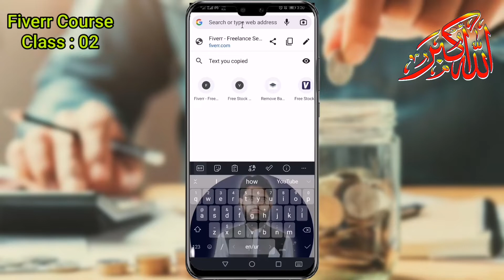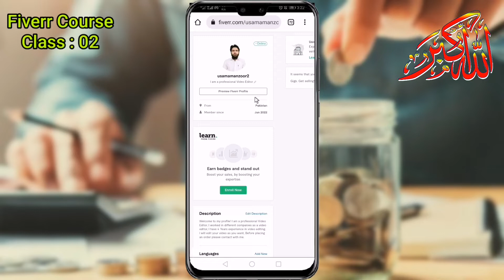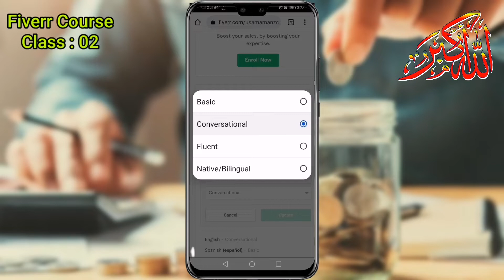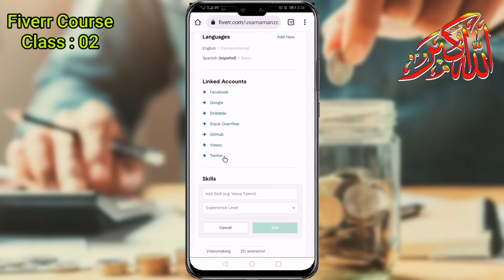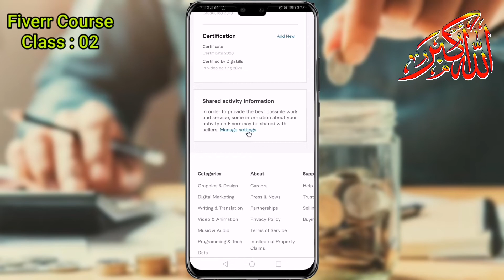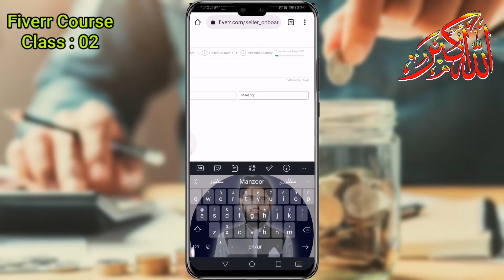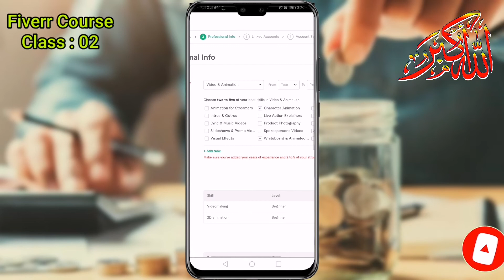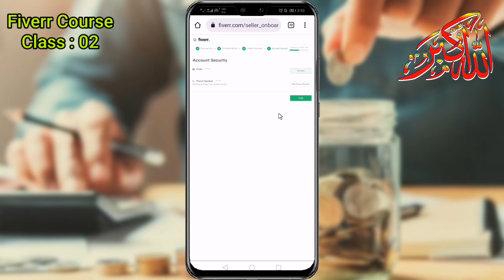Class: 02 | How To Create Seller Account on fiverr? | Fiverr Course | Usama Manzoor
In this video I have briefly described that how to make seller Account on Fiverr on mobile?

                           Are You Searching For This?

list=PLKHKdv5iAROEb67rk-MWz04-cwc6oTZqz